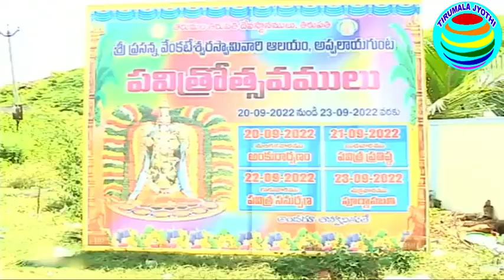APPALAYAGUNTA || SRI PRASANNA VENKATESWARA SWAMY TEMPLE || PAVITROTSAVAMS || ప‌విత్ర సమర్పణ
APPALAYAGUNTA PAVITROTSAVAMS అప్ప‌లాయ‌గుంటలో శాస్త్రోక్తంగా ప‌విత్ర సమర్పణ

         అప్పలాయగుంట శ్రీ ప్రసన్న వేంకటేశ్వరస్వామివారి ఆలయంలో పవిత్రోత్సవాల్లో భాగంగా రెండో రోజు గురువారం శాస్త్రోక్తంగా పవిత్ర సమర్పణ చేపట్టారు. ఈ సందర్భంగా ఆలయంలో ప్రత్యేక కార్యక్రమాలు నిర్వహించారు.
           ఉదయం స్వామివారిని సుప్రభాతంతో మేల్కొలిపి తోమాలసేవ, అర్చన చేప‌ట్టారు. ఆ త‌రువాత‌ యాగశాలలో వైదిక కార్యక్రమాలు నిర్వహించారు. అనంత‌రం శ్రీదేవి, భూదేవి సమేత శ్రీ ప్రసస్న వేంకటేశ్వరస్వామివారి ఉత్సవమూర్తులకు స్నపన తిరుమంజనం వేడుక‌గా జరిగింది.  పాలు, పెరుగు, తేనె,  కొబ్బరినీళ్లు, ప‌సుపు, చందనంతో విశేషంగా అభిషేకం చేశారు. అనంతరం పవిత్ర సమర్పణ వేడుకగా జరిగింది. సాయంత్రం 6.45 నుండి యాగశాలలో వైదిక కార్యక్రమాలు నిర్వ‌హించారు